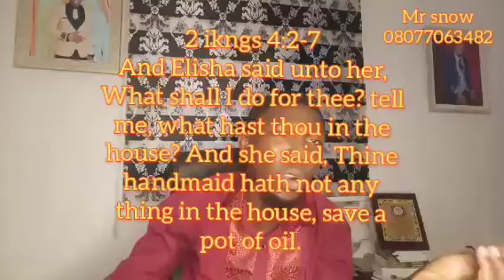3 In one video all about business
I have 3 teaching inside this video.
1. how to get money to start business
2. business you can start with 10,000  or 20,000
3. business you can start with 200,000.